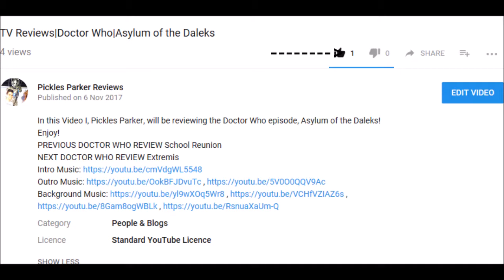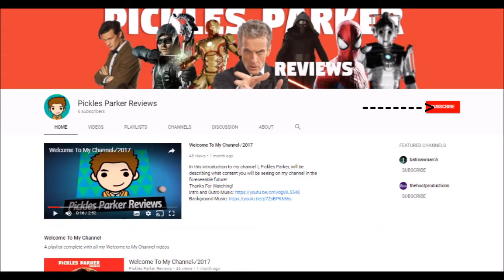Dream Team Update|Premier League|2017/18|Week 10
In this Video I, Pickles Parker, take at my Premier League dream team and see how many points I gained for match week 9!